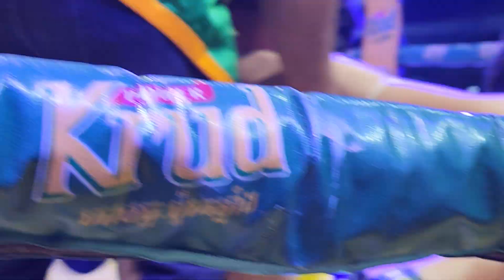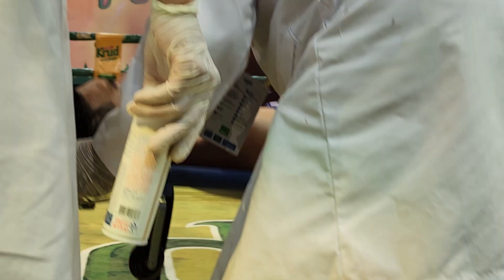ថៃផុយម្លេះ, ផល សោភ័ណ្ឌ 🇰🇭vs🇹🇭 យ៉តឃុនសឹក (ថៃ), Phal Sophorn vs Yodkhunseuk, s12-03-2023